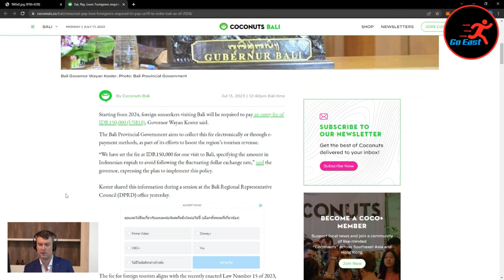Preserving Paradise - Understanding The New Bali Tourism Tax